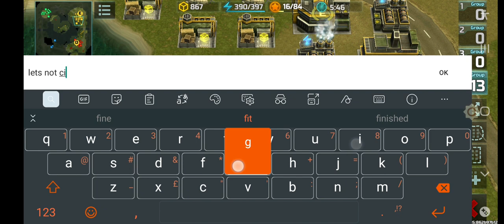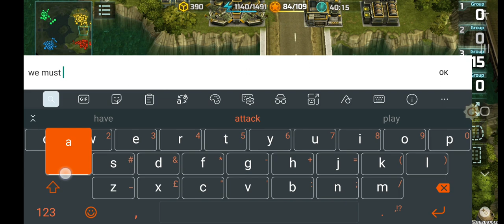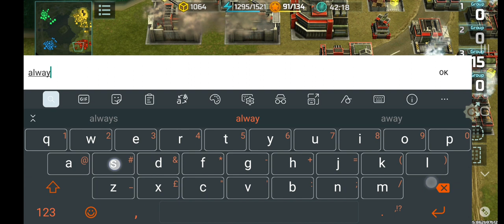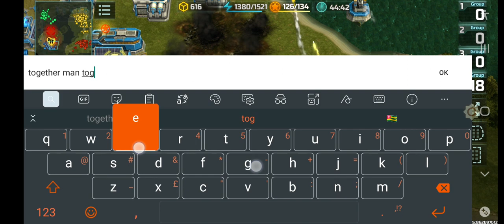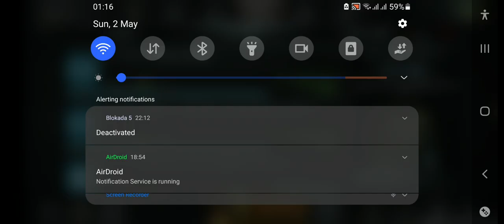Art of War 3 Global Conflict GamePlay No Commentary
Video Date : 2021 May

For Faster Uploads, I am  choosing to Upload some of my videos in RAW Format
(If you see this then this video is in RAW format Too)

Gears Used ( But not limited to) :
Camera -  Canon M50 , Google Pixel 5 ,iPhone X ,  Motorola One Power,Samsung M30s,OnePlus, 26W + 20W Diffused Light
Audio : Zoom H5, Motorola One Power & M30s ( Dolby ON + Genuine Easy Audio Recorder .WAV Format )